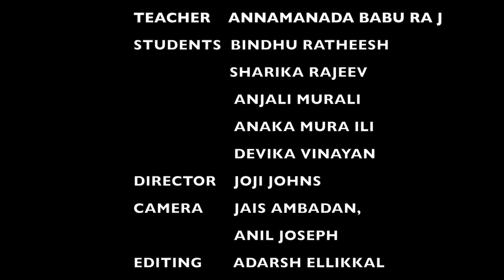Karnataka Sangeetha Paadam 35 # Karnataka Sangeetham Malayalam 2018 # C4lassical Music For Studying